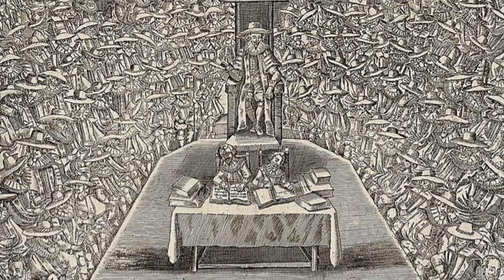16th March 1660: England's Long Parliament dissolved after twenty years in session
The Long Parliament had been convened amidst the tumultuous events of the English Civil War, during which King Charles I clashed with Parliament over issues of governance and authority. Its unusually long existence was due to an Act of Parliament that stipulated it could only be dissolved with agreement of the members. Consequently, over the course of its twenty-year existence from 3 November 1640, the Long Parliament witnessed the execution of Charles I, the establishment of the Commonwealth under Oliver Cromwell, and the subsequent collapse of Cromwell's regime.

By 1660, public sentiment had turned against the rule of the Commonwealth, and there was growing support for the restoration of the monarchy. Sensing the shifting political landscape, General George Monck, who commanded the army in Scotland, began negotiations with Charles Stuart, the exiled son of Charles I, who had been living in France.

As Monck marched his army southward towards London, he received assurances from Charles that he would uphold the rights and liberties of the English people. In a decisive move, Monck allowed the members barred in Pride’s Purge of 1648 to retake their seats and pass the necessary legislation to dissolve the Long Parliament.

The dissolution of the Long Parliament signalled the end of the republican experiment initiated by the Civil War and cleared the way for the election of the Convention Parliament, which was convened shortly afterwards. On May 8, 1660, Charles II was formally invited to return to England as king, marking the end of the Commonwealth period and the beginning of the Restoration era.